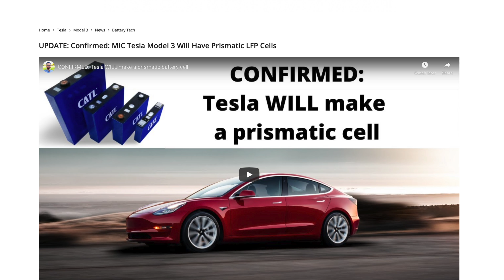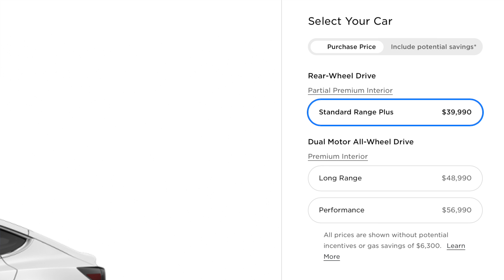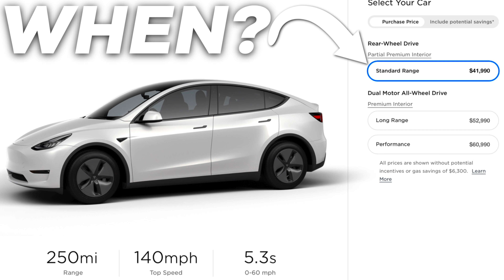Will Model 3 receive Price Drops this Year?